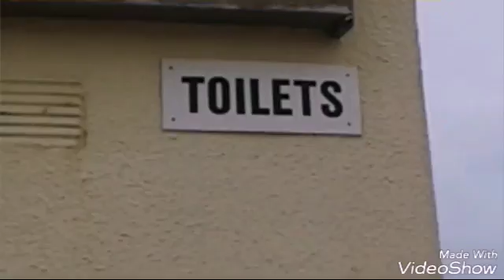My short movie